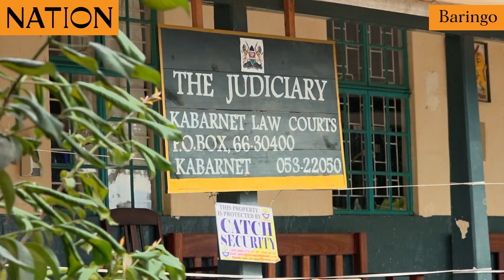Father from hell: Man suspected of killing, burning daughter goes on the run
Woman says the father of her baby had convinced her to leave the child behind because her home was far and it was getting dark. They agreed she would pick her up after two days. Little did she know it would be the last time she saw her daughter alive.